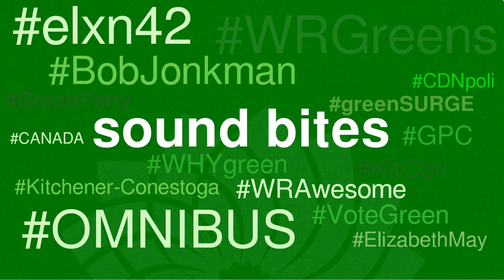soundbites: Bob Jonkman on Omnibus Bills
The Green Party is committed to making Canada's representative democracy both more representative and more democratic.  Omnibus Budget Bills are covered in #7 of the Green Party Platform piece: Good government: Because it’s time to restore democracy.

More on Omnibus Bills:

Desmog Blog: Thrown Under the Omnibus: C-51 the Latest in Harper’s Barrage of Sprawling, Undemocratic Bills

Bob Jonkman is the Green Party Candidate for Kitchener-Conestoga for the 42nd Canadian Federal Election in 2015

Authorized by the Official Agent for Bob Jonkman

The "Search Light Rag" Scott Joplin piano Roll (1907) is music in the Public Domain.